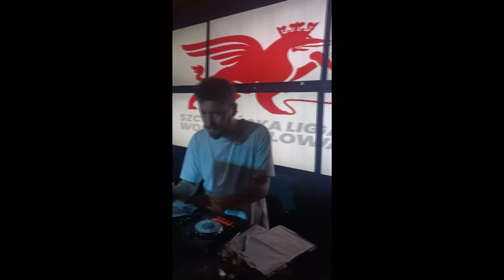Bobi vs Żongler | FINAŁ | SLW sez. 3, ust.2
Szczecińska Liga Wolnostylowa